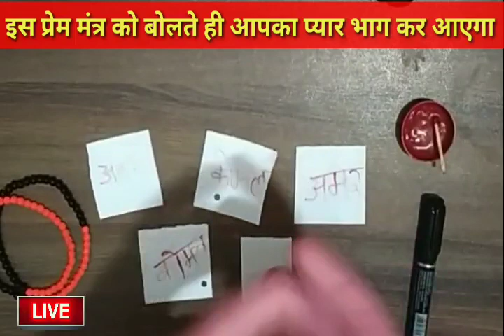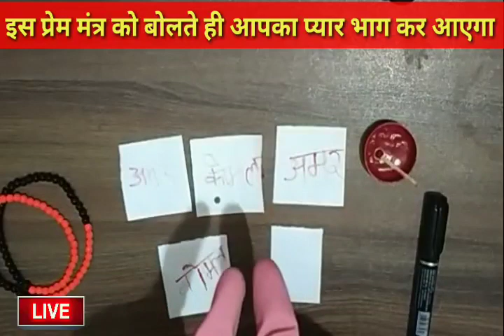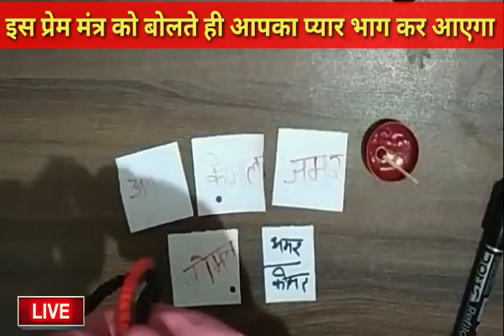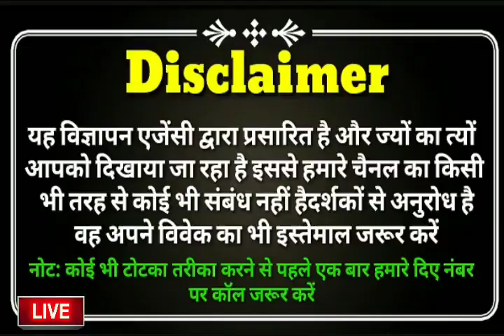Premi Ko Pane ke Totke | इस प्रेम मंत्र को बोलते ही आपका प्यार भागकर आएगा | Ruthe Premi Ko Manaye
Premi Ko Pane ke Totke | इस प्रेम मंत्र को बोलते ही आपका प्यार भागकर आएगा | Ruthe Premi Ko Manaye | Love Guru Mk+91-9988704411
dosto agar aap apne pyar ko pana chahte hai ya apne bf ko manana chahte hai to aap es video me diye premi ko pane ke totke jaan sakte hai es video me hum aapko premi ko kabu karne ke totke bataye hai ap agar apne premi ko vash me karna chahte hai ya premi ko wapis pana chahte hai to aap es video ko ant tak jarur dekhe or janekaise ap apne premi ko bas me kar sakte hai, video ko ant tak jarur dekhe.

Important terms
Premi Ko Pane ke Totke, इस प्रेम मंत्र को बोलते ही आपका प्यार भागकर आएगा ,Ruthe Premi Ko Manaye,pyar pane ke totke hindi me, apne pyar ko wapis pane ka mantra, boyfriend ko vash me karne ka asan tarika, ruthe premi ko manane ke upay, kisi ko wapas pane ka mantra, Ex Ko wapas pane ka tarika, manpasand ladke se shadi ke upay, premika ko manane ke totke, premika ko bulane ka mantra.

1.Boyfriend Vashikaran Totke | प्रेमी को अपना गुलाम कैसे बनाये | Premi ko Vash Me Karne Ka Tarika